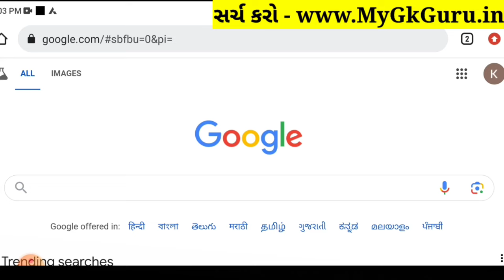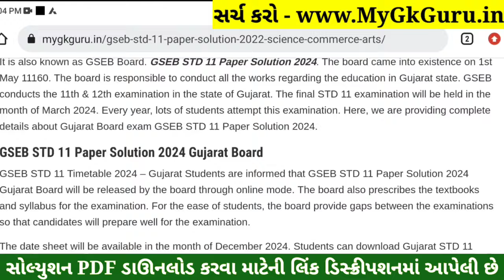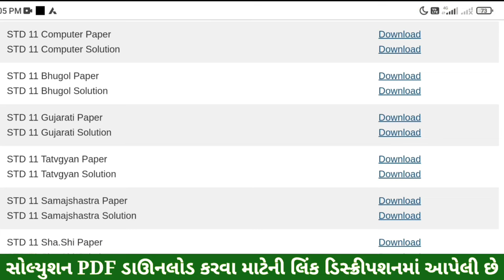STD 11 Tatvagyan Paper Solution 2024 50 Marks, STD 11 Tatvagyan First Exam Paper Solution 2024